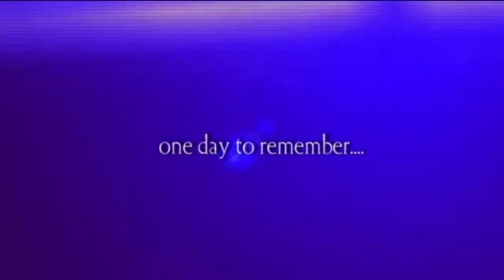Quince Dj,Laz Andrea Short Film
Event at Jungle Island Miami
Decorations by: High Performance Designs
Photography by: Photography by Peter Grant